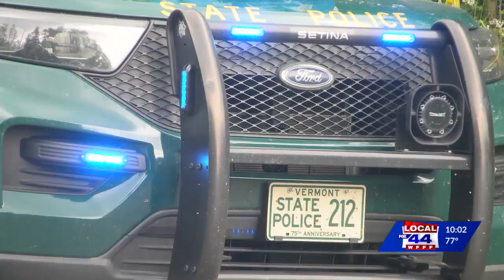VSP identify men involved in deadly Orange shooting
Police say Trooper Adam Roaldi from the Berlin barracks fired his service weapon Wednesday. Jason Lowery, 41, was killed.